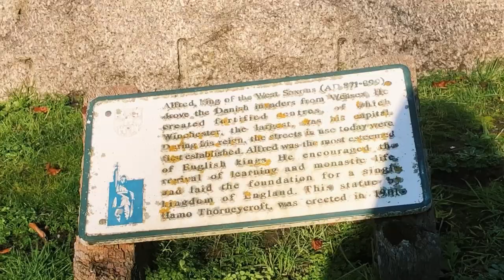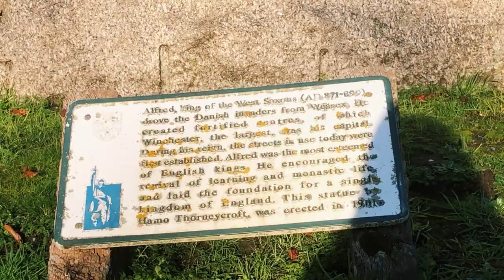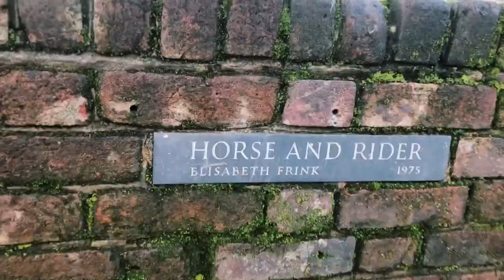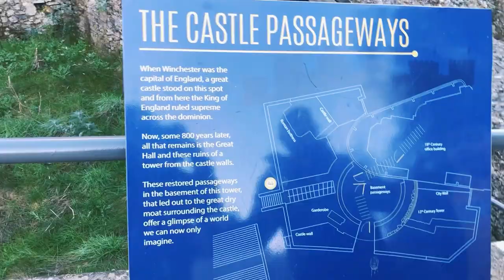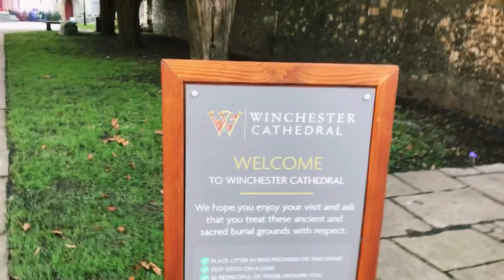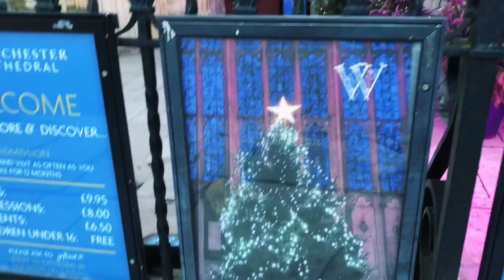Exploring Winchester on Christmas Day & Having Christmas Dinner For The First Time!!!!